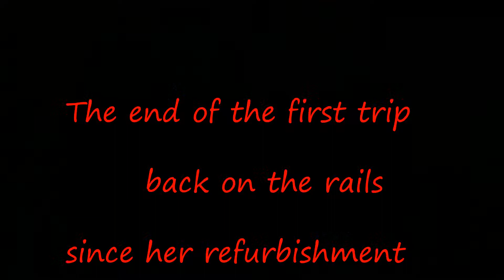Flying Scotsman steaming back on the rails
The first trip since her refurbishment from Bluebells railway to East Grinstead return. Hundreds of spectators lined the route.